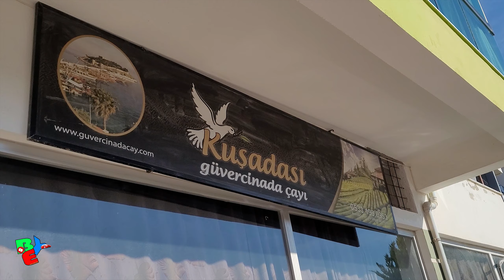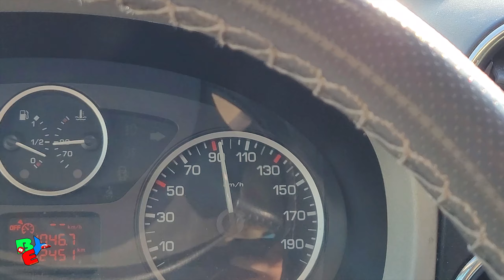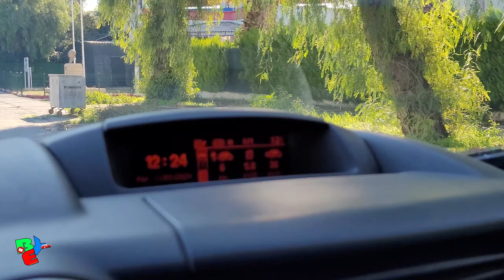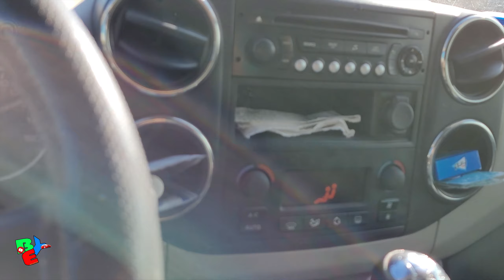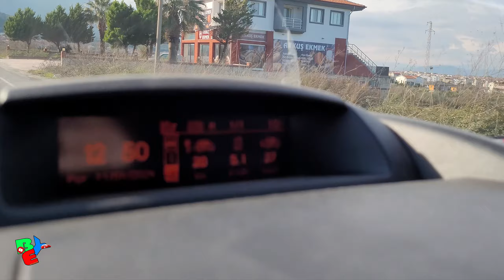PARTNER İLE YÜK TAŞIMAK | YOL SOHBETLERİ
Herkese merhaba
Bu videoda mal dağıtımına çıkarken sizi de yanıma aldım. Güzel bir yol sohbeti oldu. Umarım beğenirsiniz.